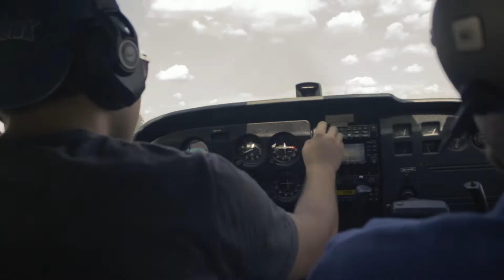My Epic Flying Adventure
Hanging out at my brother's flight lessons.

Gear:
DJI Phantom 3 Standard
Canon Rebel T5i
Lens 18mm-55mm
Lens 55-250mm
Audio Shotgun Mic
ND Filters

Songs: Markvard - Losing my mind